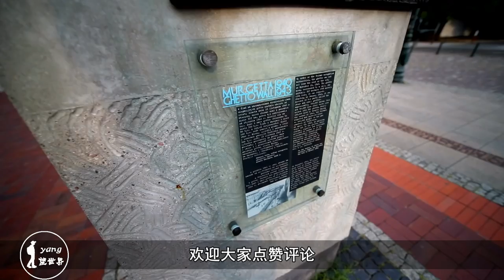世界最窄的房子：72厘米宽还是三层，建在墙缝中算违建吗？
这所房子就坐落在波兰首都华沙的一条街道上，如果不仔细看，或许根本不会发现这所房子，因为它是建在两栋楼墙缝之间的。整座房子只有72厘米的宽度，面积更是不足5平米，堪称世界上最窄的房子。